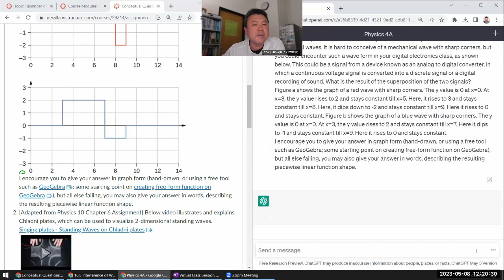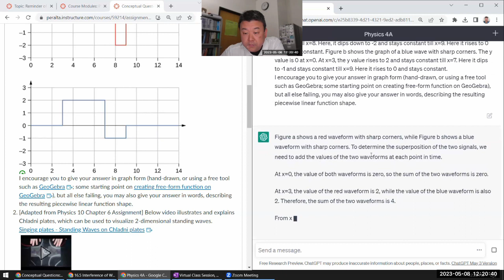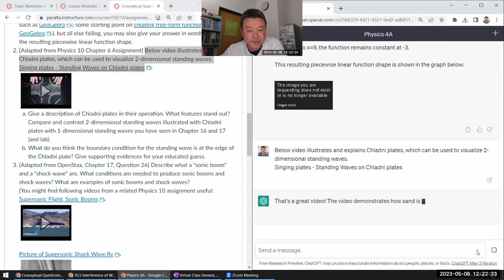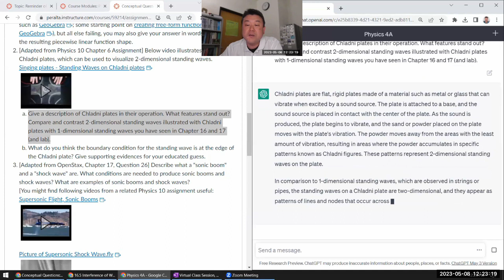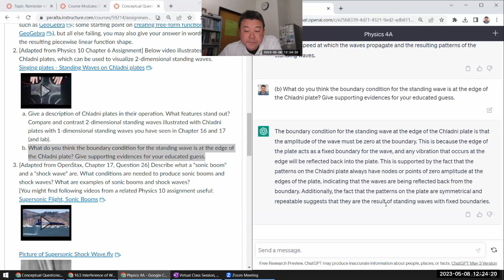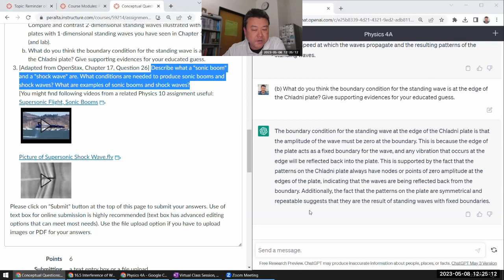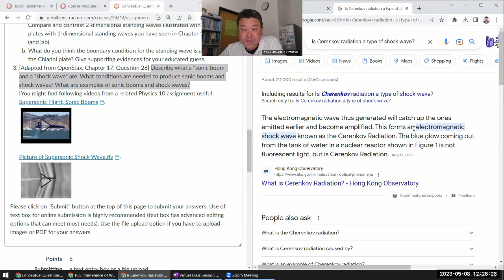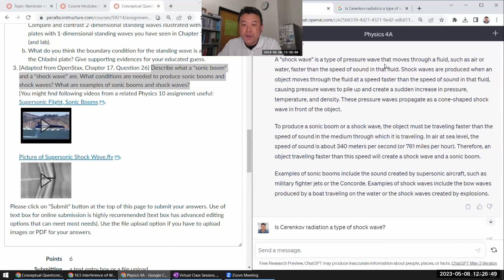Physics 4A - Conceptual Questions with ChatGPT - Waves and Sound (Sp 2023)